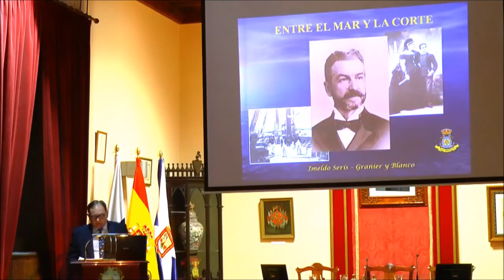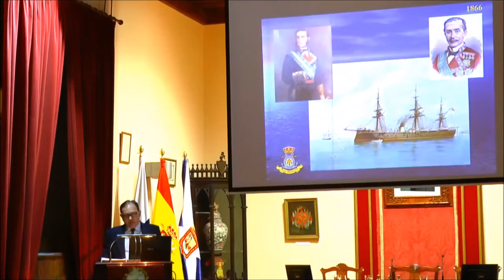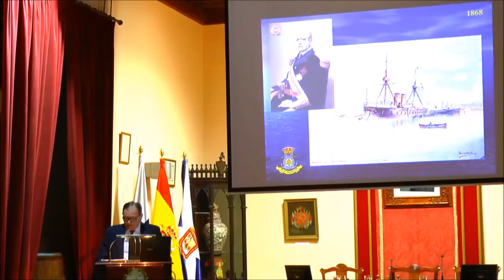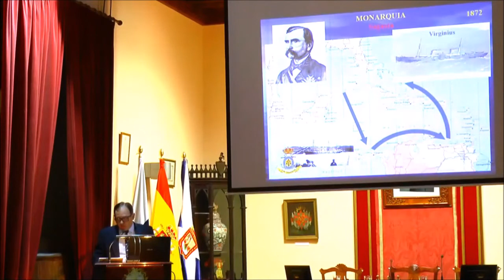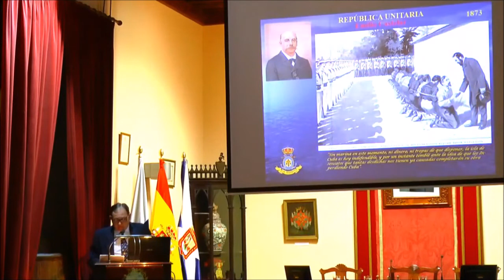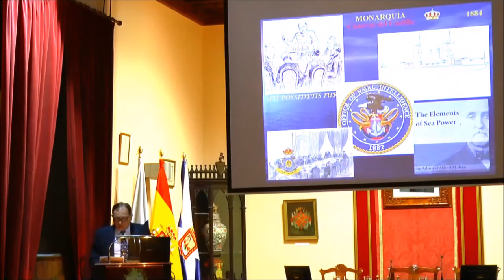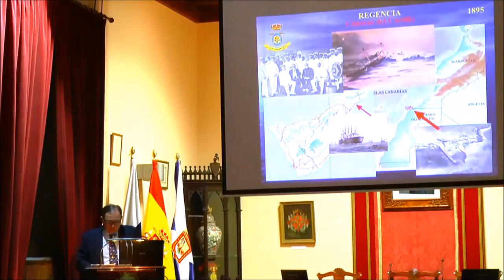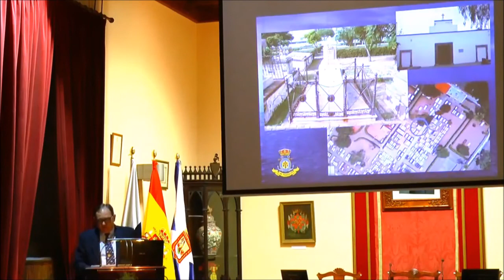Siglo XIX Una visión inédita. Imeldo Serís-Granier y Blanco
Una descripción del siglo XIX español desde la óptica de una mente preclara y visionaria como la de Imeldo Serís-Granier y Blanco.